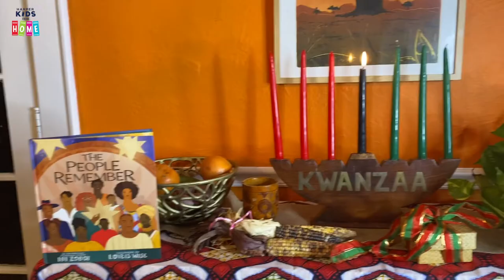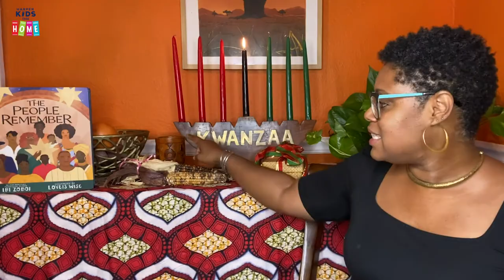Teaching Kids About Kwanzaa with Author Ibi Zoboi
New York Times bestselling author Ibi Zoboi talks about the origin of Kwanzaa, the seven principles, and ways to celebrate.

ABOUT THE PEOPLE REMEMBER:
From award-winning author Ibi Zoboi comes her debut picture book—a tour de force that uses the principles of Kwanzaa to talk about the history of African Americans. This lyrical, powerful tribute is sumptuously illustrated by New Yorker artist and rising star Loveis Wise.

The People Remember tells the journey of African descendants in America by connecting their history to the seven principles of Kwanzaa. It begins in Africa, where people were taken from their homes and families. They spoke different languages and had different customs.

Yet they were bound and chained together and forced onto ships sailing into an unknown future. Ultimately, all these people had to learn one common language and create a culture that combined their memories of home with new traditions that enabled them to thrive in this new land.

Sumptuously illustrated, this is an important book to read as a family—a story young readers can visit over and over again to deepen their understanding of African American history in relation to their own lives and current social justice movements. By turns powerful and revealing, this is a lyrical narrative that tells the story of survival, as well as the many moments of joy, celebration, and innovation of Black people in America.